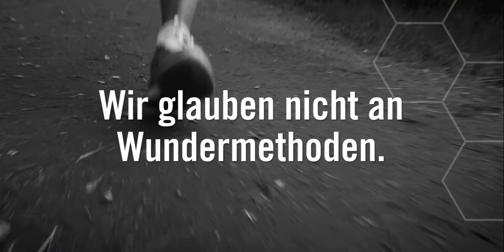Itrim Abnehmprogramm im AJs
Abnehmen mit ITRIM Das erfolgreichste Abnehmprogramm Schwedens gibt’s jetzt auch bei AJ’s fitness